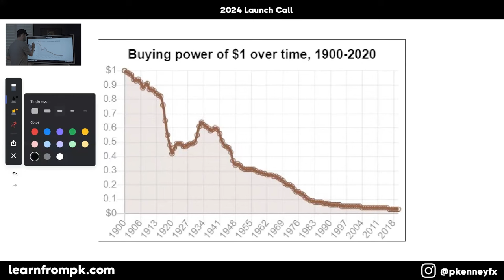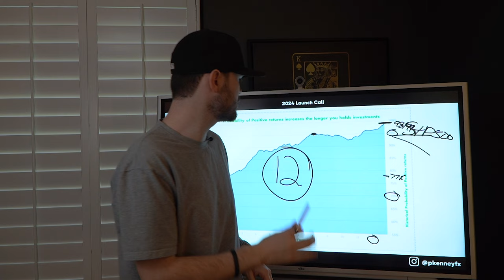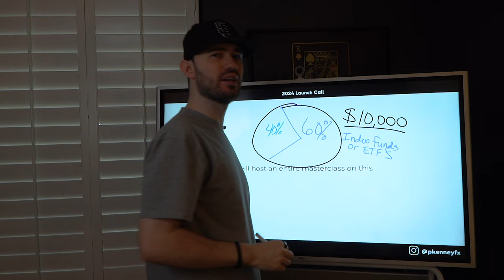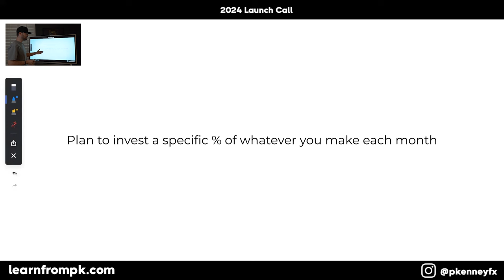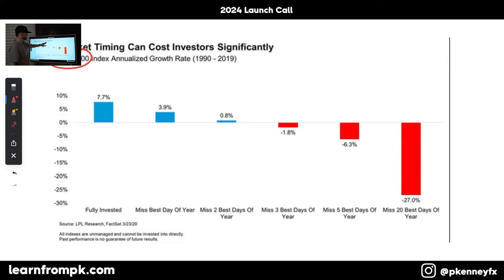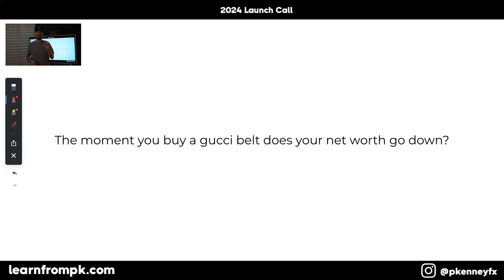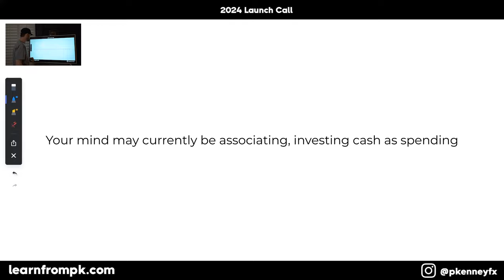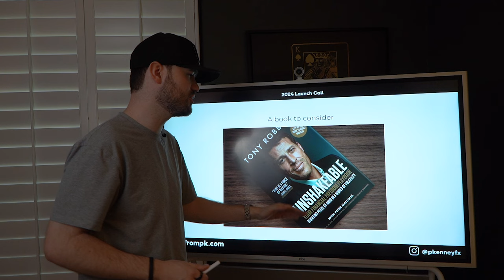HOW TO MAKE EASY MONEY IN THE STOCK MARKET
Learn stock market investing basics with Patrick Kenney. This guide focuses on essential strategies for investing in stocks, specifically for beginners targeting the 2024 market. The video offers direct instructions for first-time investors.

Gain insights on effective investment practices and common pitfalls to avoid. Ideal for beginners, this resource covers fundamental stock market principles and practical investing techniques.

Explore the key aspects of stock market investing, including critical tips for success. Suitable for both new and experienced investors, this video equips you with knowledge for informed decision-making in the stock market. Begin your investing journey with the tools to navigate and succeed in the stock market.